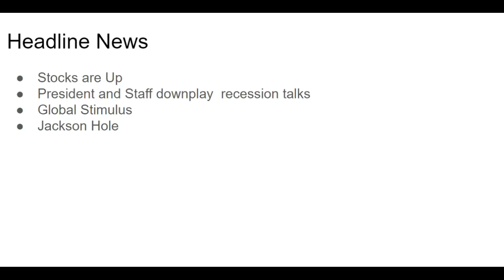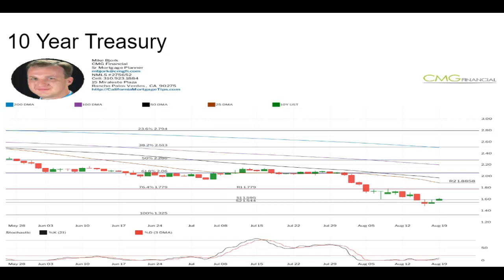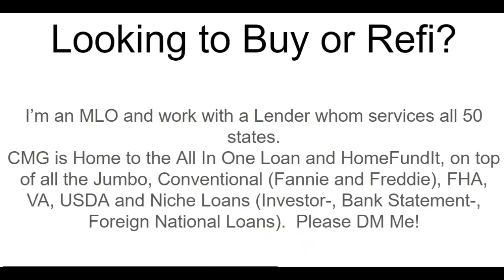CA Interest Rates: Daily Market Report August 19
There's No Economic Data to report today, and it will be a light week this week, as well.  The Market is taking it's cue today on Geo-Political News, as President Trump and his Staff downplay talks of recession.  They stated that they expect the economy to continue to be strong, and raised the optimism of a trade agreement with China, possible Tax Cuts, Rate Cuts, as other large nations are announcing stimulus packages.  Stocks are Up on this optimism.  MBS is currently down 14bps, so Mortgage Rates are down a little bit today.  Yields are fighting their way back above it's 2 levels of resistance, and currently sitting at 1.60%.